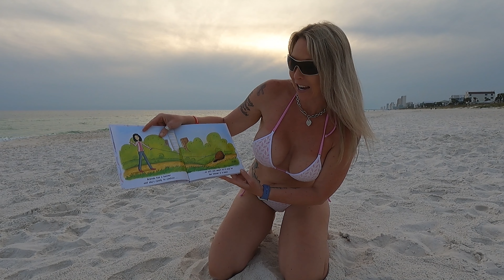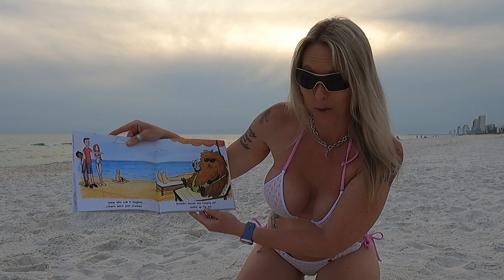Thunder on the Beach Motorcycle Rally Bedtime Story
Reading you a bedtime story called Brenda's Beaver Needs a Barber! Hope you get a lagh by watching this